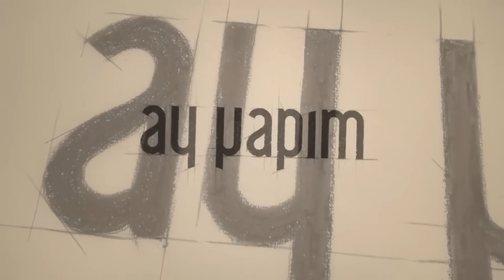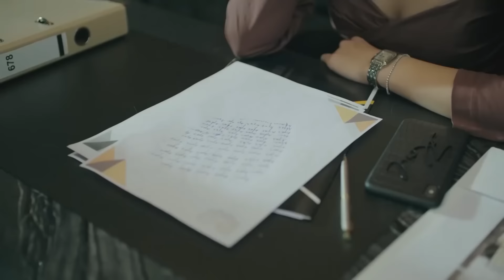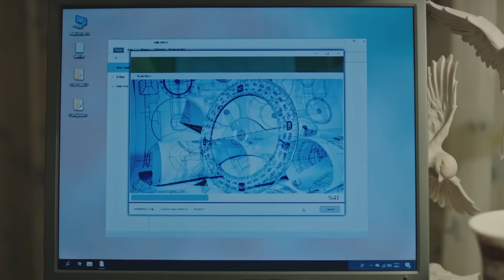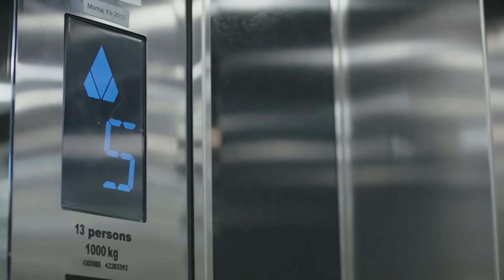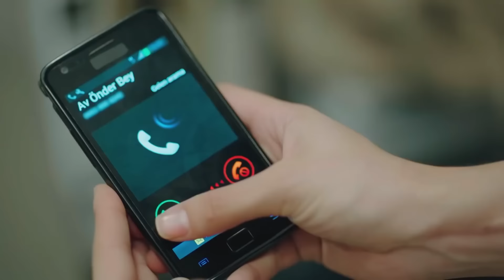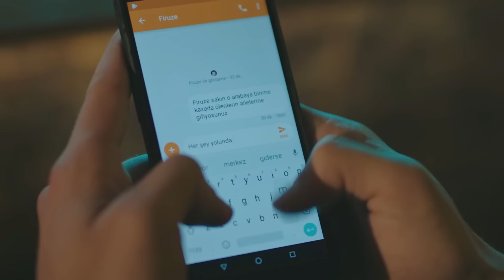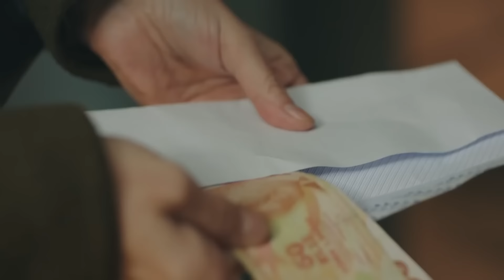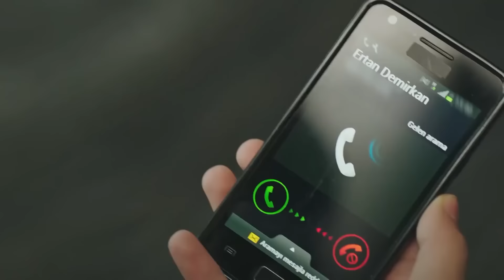Zemheri 4. Bölüm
Annesinin özgürlüğüyle sınanan Ayaz bir kez daha Ertan’a hayır diyemez. Firuze ise Ayaz’ın neden sözünü tutmadığını deliler gibi merak etmektedir. Firuze, Ayaz’ın karşısına çıkar ve hesap sorar.

Firuze ve Ayaz. İki güzel yürek, iki aile yükü taşıyan çocuk. Onları kader birleştirdi, kader/feda ediş ayırdı. Şimdi bir özür borcu var hayatın onlara. Aldığı aşkı geri vermek istiyor. Ama yollar zor. Yollar engebeli. Hava Ayaz, zamanlardan Zemheri. Firuze’nin gözleri mavi, yüreği ateş.

İnşaat işçisi babasının, on üç kişinin ölümüne sebep olan asansör kazasında haksız yere suçlu bulunması; yolunu dürüstlükten, adaletten yana seçmiş Firuze’yi harekete geçirir. Babasını kurtarmak azmiyle girdiği yolda; umutlarını çalan, bir vedayı bile esirgeyip onu yarım bırakan Ayaz’la karşılaşır..

Evin erkeği olma sorumluluğunu omuzlarında taşıyan Ayaz, tam da bir başkasıyla evlenmek üzereyken annesi için feda ettiği, hala her sabah gözlerinin mavisine hasret uyandığı Firuze’yle yüz yüzedir. Firuze’nin babasının suçlanmasında büyük rol oynadığından habersizdir.

Firuze bilmez ki bazı vedalar sevgisizlikten değil çaresizliktendir. Ayaz bilmez ki bir aşk kaç kere feda edilir?

Oyuncu Kadrosu:
Firuze: Ayça Ayşin Turan
Ayaz: Alperen Duymaz
Ertan: Caner Cindoruk
Berrak: Hazal Filiz Küçükköse
Faruk: Emir Çubukçu
Safiye: Nihal Koldaş
Yaşar: Müfit Kayacan
İclal: Lila Gürmen
Mehveş: Şebnem Dönmez
Aliye: Zerrin Tekindor

Künye:
Yapım: Ay Yapım
Yapımcı: Kerem Çatay
Yönetmen: Hilal Saral
Senarist: Sema Ergenekon